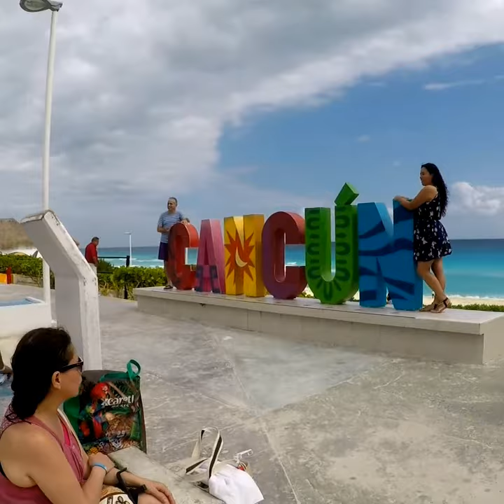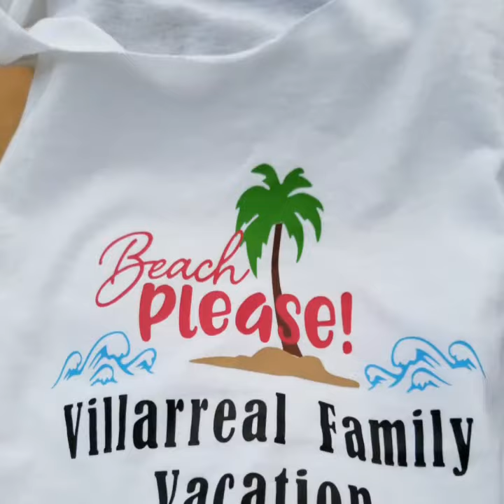2017 Cancún, Xcaret, Isla Mujeres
Familia Villarreal de vacaciones en Cancún, Xcaret, Isla Mujeres.